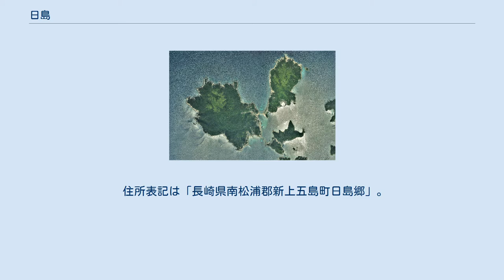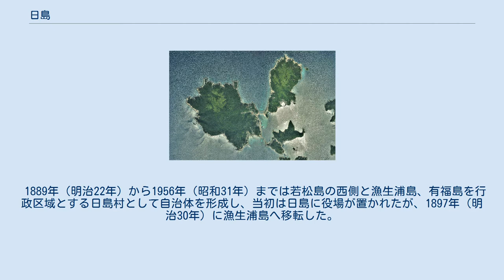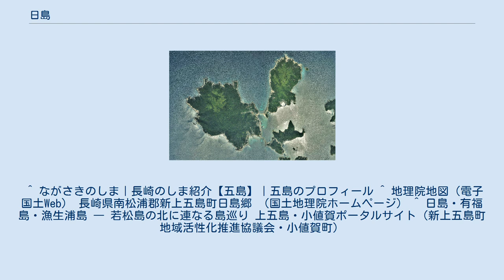日島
日島（ひのしま）は、長崎県五島列島の若松島の北西に位置する島である。
全島が長崎県南松浦郡新上五島町に属する。
 住所表記は「長崎県南松浦郡新上五島町日島郷」。
島内に公共施設はない。
 五島列島 五島列島の若松島の北西約1km沖に位置し、若松島から漁生浦島、有福島と島づたいに橋と防波堤によって繋がっている。
小さな島ながら最高点は244m（バンヤノ峠）と高く、島のほとんどが山地である。
集落は南の海岸に集中し、外洋に面する北西の海岸は断崖になっている。
また、野生の鹿（ニホンジカ）が多く生息する島として知られる。
 古くから海上交通の要衝であり、遣隋使・遣唐使の寄港地でもあった。
室町時代には大陸との貿易船の寄港地であったと考えられ、江戸時代には漁業で繁栄した。
 1889年（明治22年）から1956年（昭和31年）までは若松島の西側と漁生浦島、有福島を行政区域とする日島村として自治体を形成し、当初は日島に役場が置かれたが、1897年（明治30年）に漁生浦島へ移転した。
現在、過疎化や少子高齢化による人口減少が著しく進行している。
 前述の通り若松島と繋がっているので、若松大橋を経由して中通島の奈良尾港や有川港から陸路で通行できる。
2000年代まで道路事情が悪く、若松島からの町営旅客船が通学などの生活の足となっていたが、2004年以降は若松島の若松港から町営の新上五島町スクールバス、2014年以降は西肥自動車の一般路線バスが運行されている。
 ^ ながさきのしま｜長崎のしま紹介【五島】｜五島のプロフィール ^ 地理院地図（電子国土Web） 長崎県南松浦郡新上五島町日島郷 （国土地理院ホームページ） ^ 日島・有福島・漁生浦島 ― 若松島の北に連なる島巡り 上五島・小値賀ポータルサイト（新上五島町地域活性化推進協議会・小値賀町）